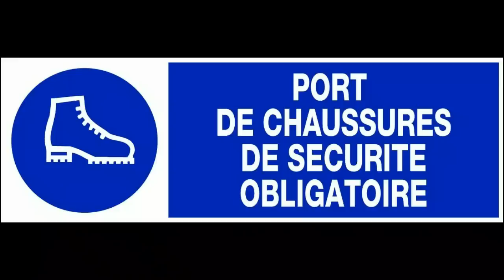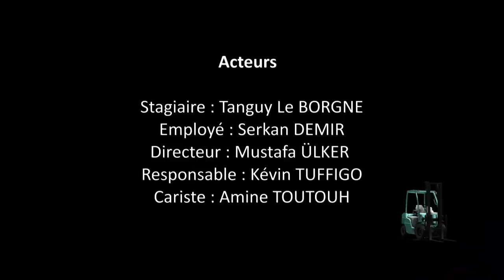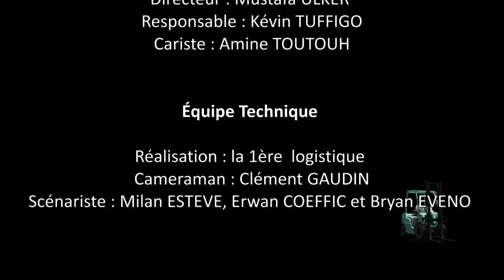les EPI sauvent la vie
version 1.0 de la vidéo réalisée par la Première Logistique (gpe 2) dans le cadre du concours vidéo INRS "Au travail, qu'est ce que je risque ?".